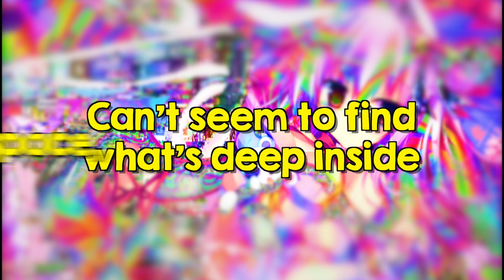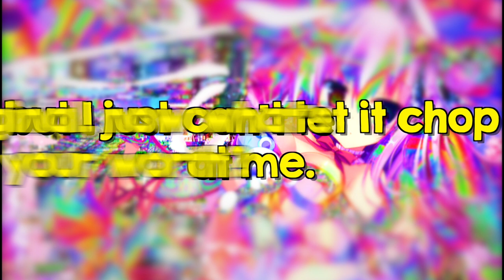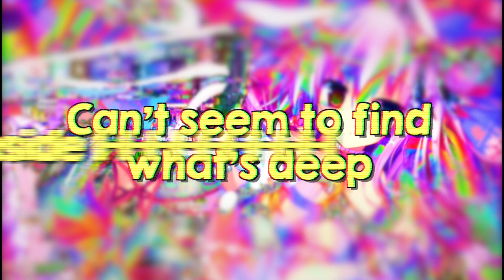Space ~ Alice Gas 💕 (Lyrics)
💜 Rawr. xD
💜 I love this song. ^~^
💜 It gives me scenecore vibes, it's great! :D
🎶 𝓢𝓸𝓷𝓰 𝓾𝓼𝓮𝓭
🎶  Space   Alice Gas
🖥 𝓣𝓮𝓬𝓱𝔂 𝓘𝓷𝓯𝓸:
🖥  Video Editor: Final Cut Pro X.